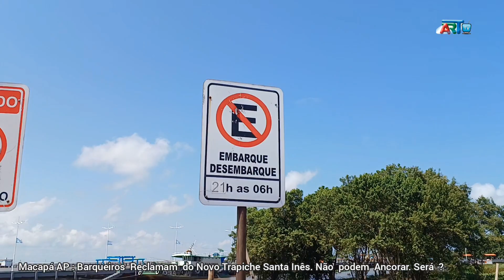Macapá AP S.0.S.Porto Santa Inês. 2023